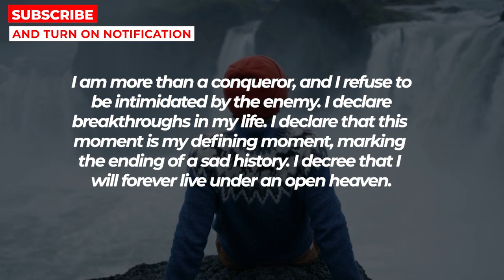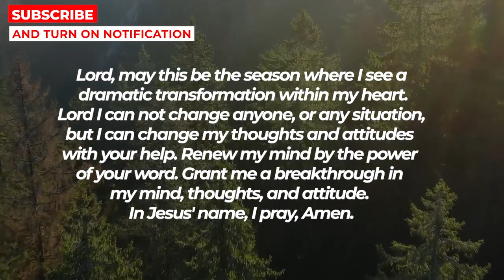PLEASE DON'T IGNORE GOD TODAY - HE WANTS 1 MINUTE OF YOUR TIME | Powerful Prayer For Blessings